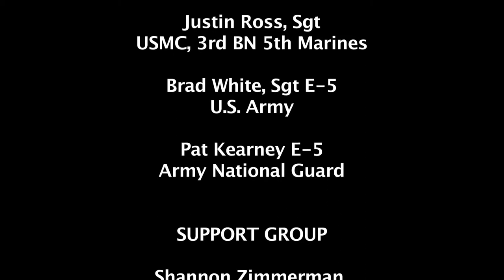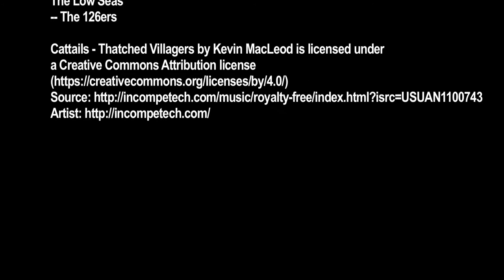"Fish Montana" (2018)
Produced, Directed, and Edited by Ken Furrow.